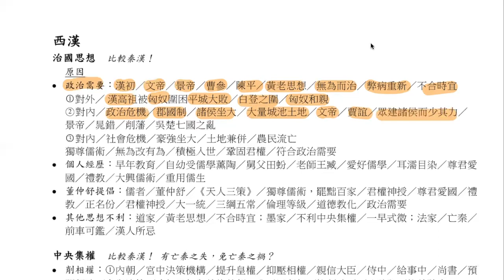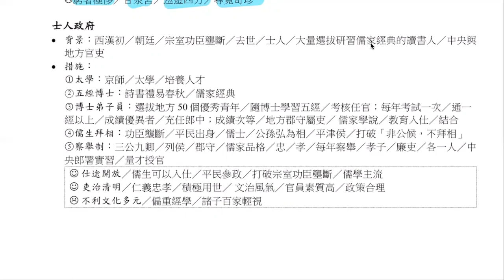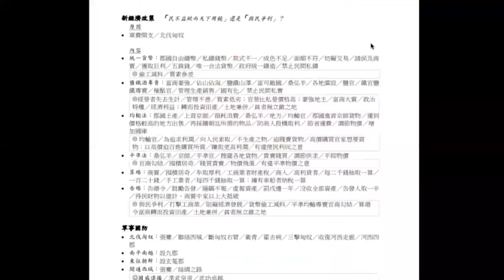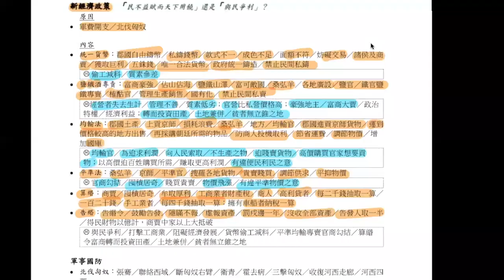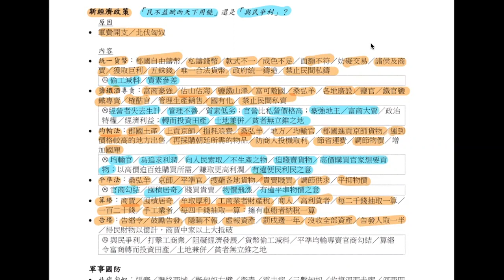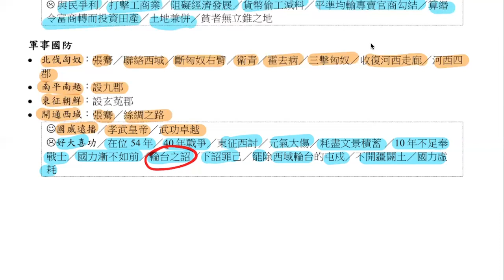DSE重點講解：西漢